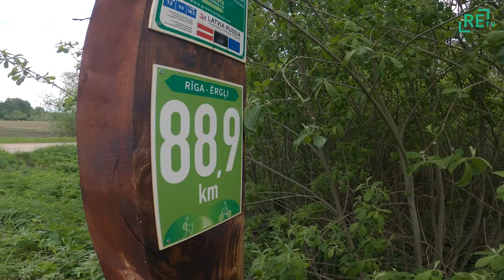Piepilda sapni noskrienot posmu Rīga - Madona